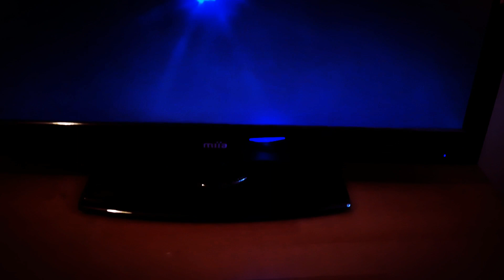Il BUCO NERO di FORTNITE ha CONTAGIATO i GIOCATORI della ROMA!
LEGGETE PER FAVORE LA DESCRIZIONE !
Fortnite è diventato un buco nero.  Il popolare battle royale di Epic Games è stato divorato proprio da un buco nero e la mappa del gioco finora conosciuta ai più, che ha accompagnato gli utenti in tutti questi anni e attraverso dieci intense stagioni di gioco, è letteralmente scomparsa. È oramai da qualche ora che tutti coloro che provano a connettersi a Fortnite vengono accolti da una schermata completamente buia, con al centro un buco nero, in cui non è possibile fare altro se non fissare il vuoto. Anche il buon Kluivert è rimasto in attesa davanti lo schermo del Pc.
ep.4

Rega passate da MAGLIEDACALCIOSUPER per maglie da calcio bellissime a prezzi davvero bassi!

ADIOOOOOOOOOOOOOOOOOOOOOOOOS